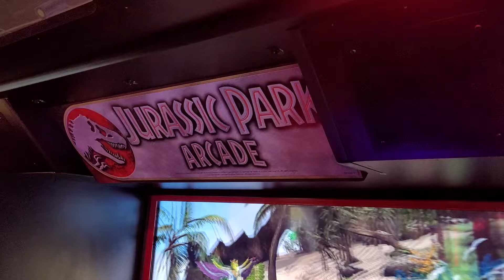Hunting Dinosaurs Reactor Meltdown Spinosaurus Mission in Jurassic Park Arcade